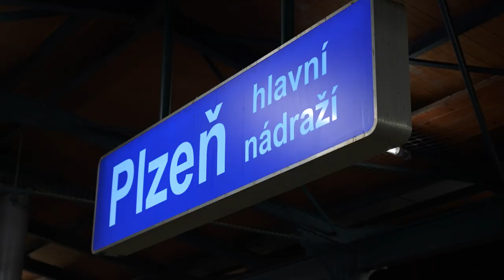Vánoční přání hejtmana Plzeňského kraje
Jménem hejtmana Plzeňského kraje Rudolfa Špotáka vám přejeme krásné prožití vánočních svátků, pevné zdraví, štěstí a hodně radosti.